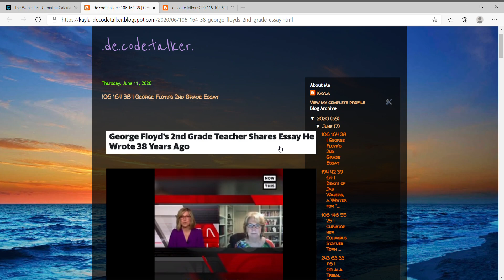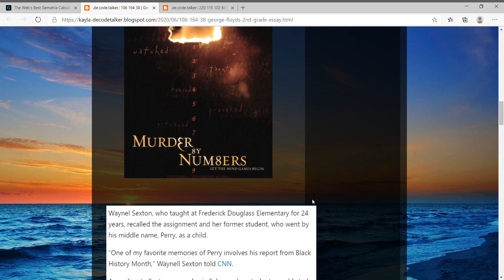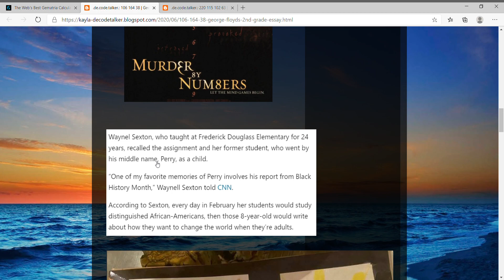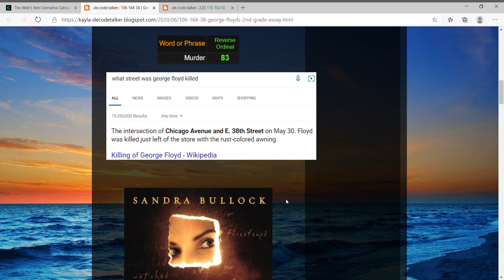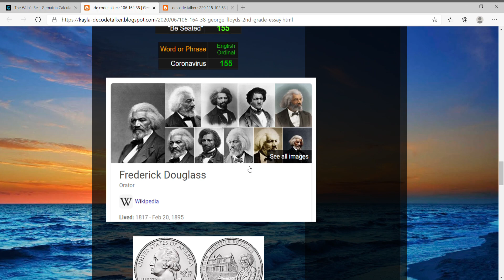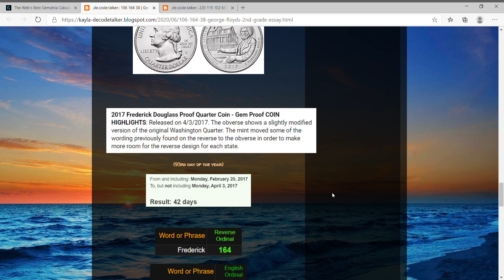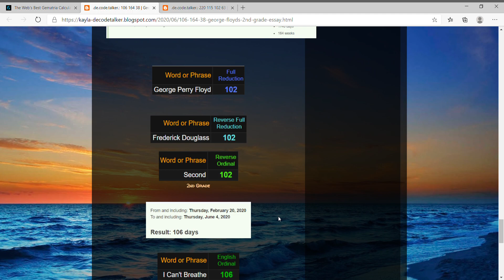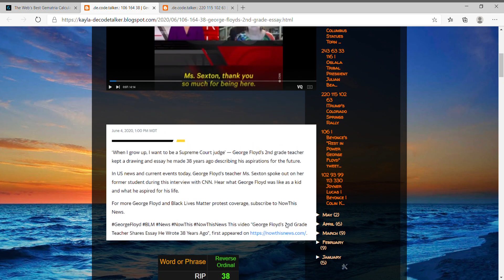George Floyds' Second Grade Essay From 38 years ago..Didn't he die on 38th Street?